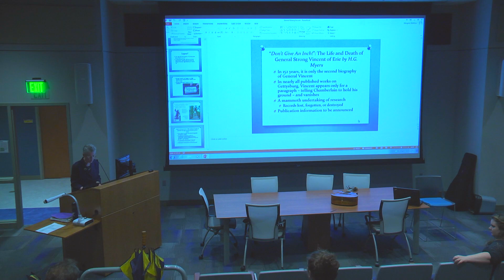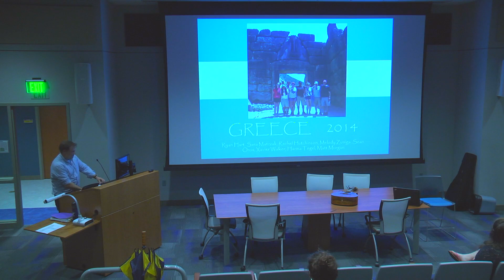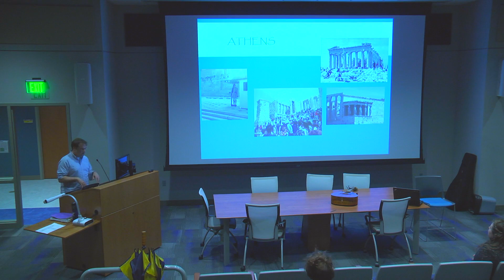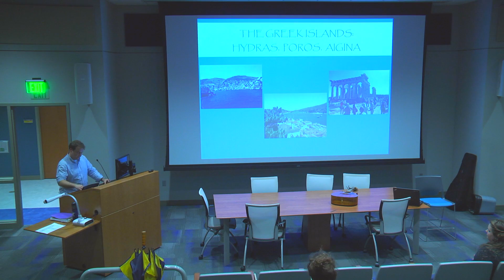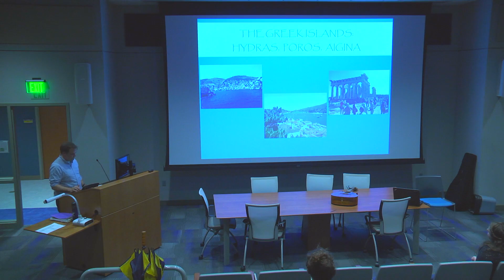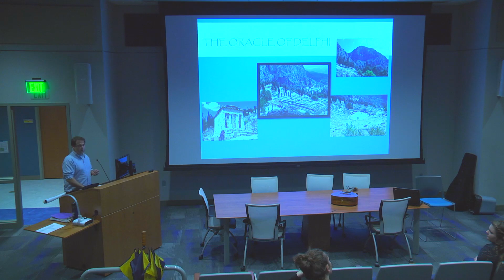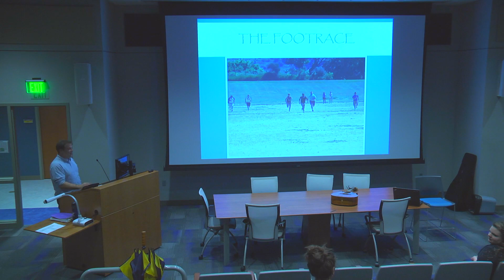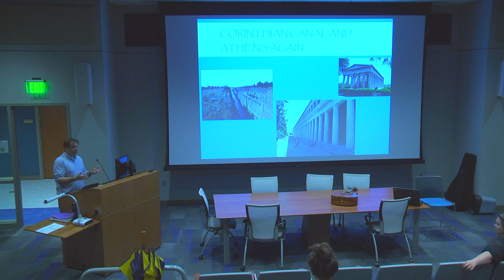Thiel Forum 4-9-15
The third segment of this Thiel Forum features Dr. Matt Morgan, discussing the experience of the Greek Study Tour (summer ’14.)